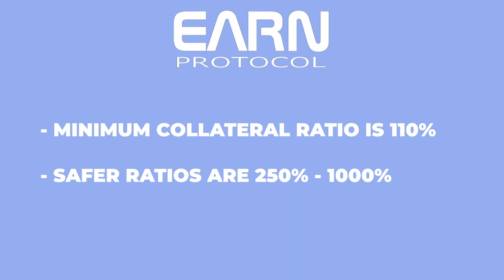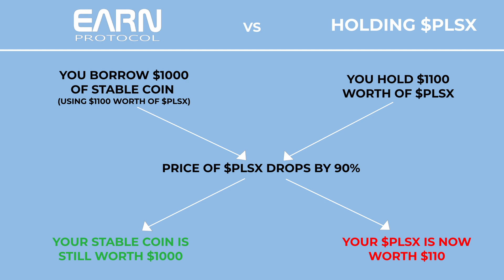EARN: Why Liquidation Does NOT = REKT!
In this video, Matt shows you how liquidation in the EARN protocol is not anywhere near as bad as you think it is.

What is POWERCITY?
POWERCITY is an ecosystem of projects designed to improve PulseChain for the community. All connected through its central CORE.

This is not financial Advisor. This video is for entertainment and education purposes only! Should you want professional advice, please contact a financial advisor.  We cannot and will not be held liable for any actions you take as a result of our opinions and the content in this channel, any of its social media platforms, or websites. DO NOT make buying or selling decisions based on videos from this channel.